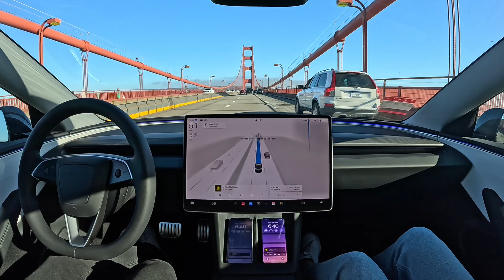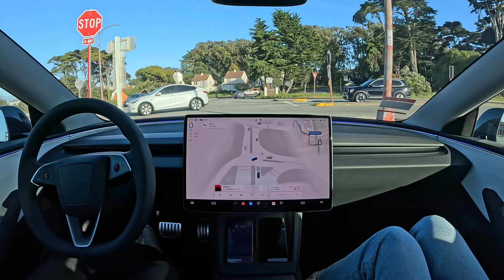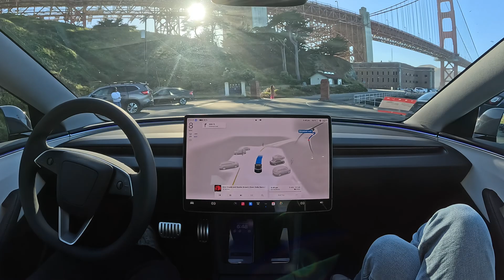Hands Free Tesla FSD 12.4.1: San Rafael to San Francisco with Zero Interventions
Tesla FSD 12.4.1 drives from San Rafael to San Francisco, parking spot to parking spot, completely hands free with zero interventions